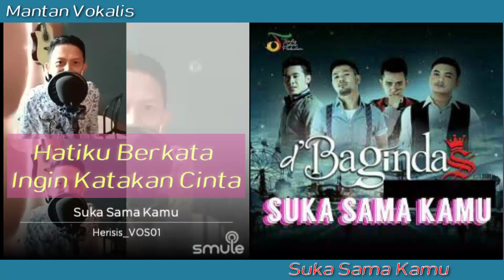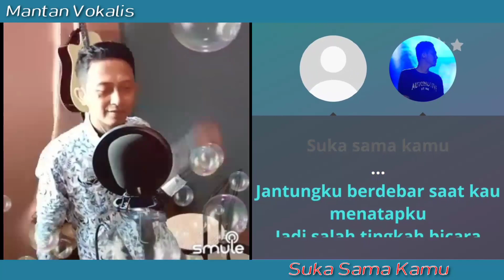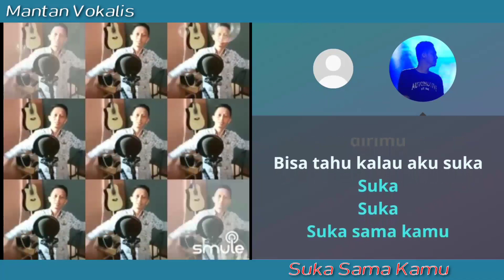Suka Sama Kamu - D'Bagindas (video karaoke duet bareng lirik tanpa vokal) smule cover Herisis